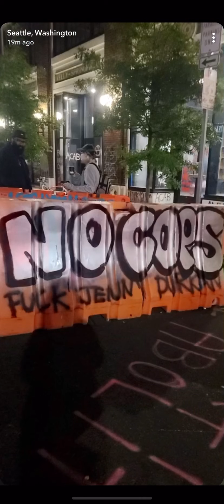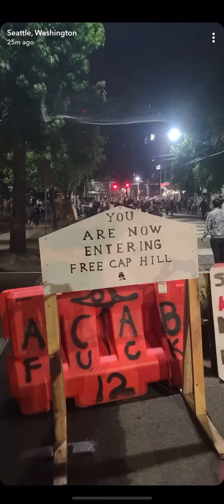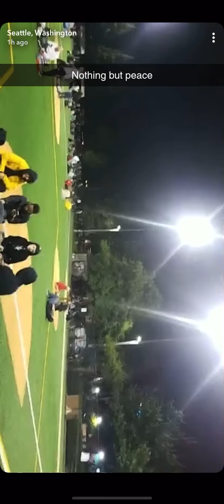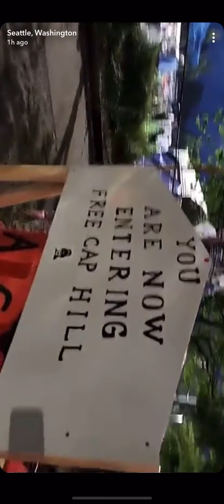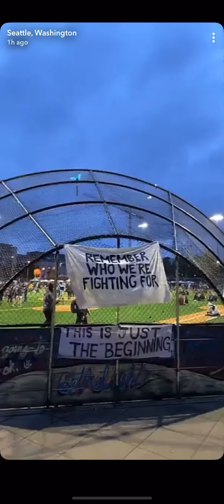Seattle, Washington - Capitol Hill Protest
A Snapchat story from Seattle on 06/12/2020